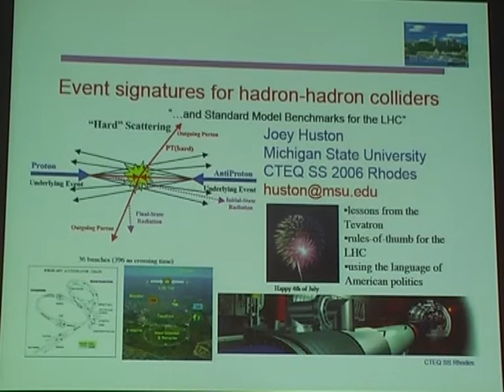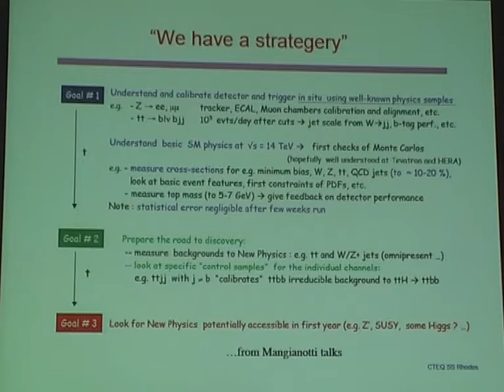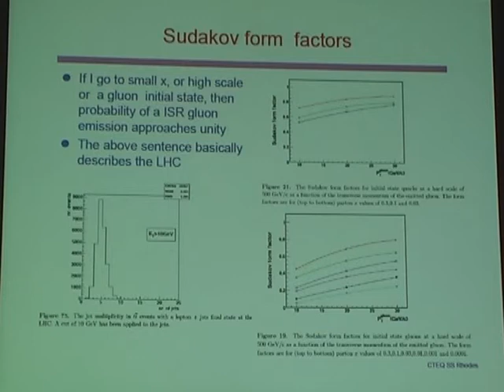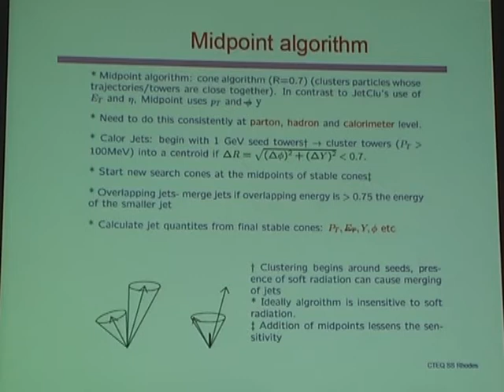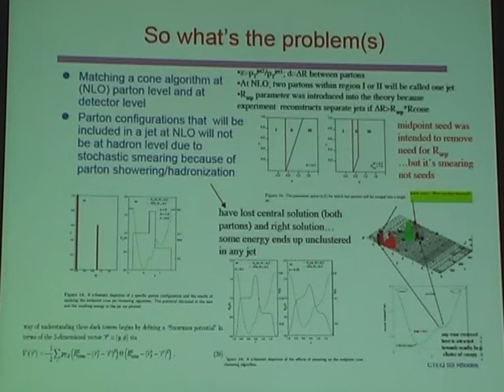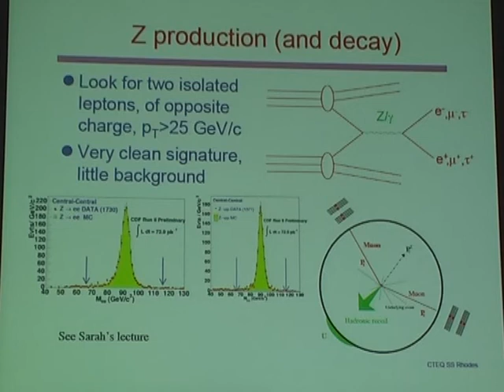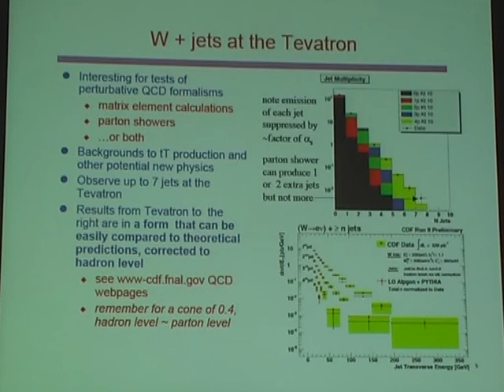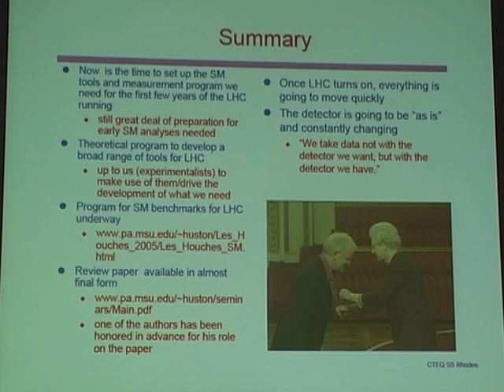CTEQ06-RODOS Joey Huston Lecture part 1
The first part of the lecture given by Joey Huston on CTEQ06-RODOS QCD Summer School.

sami kama